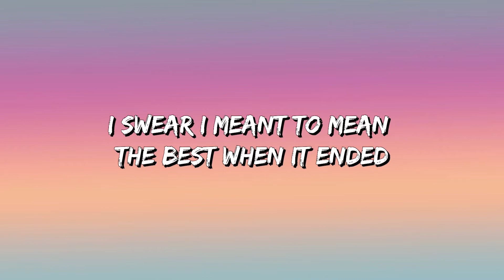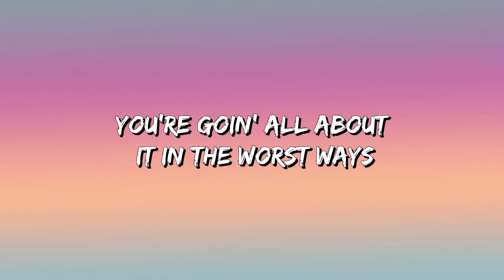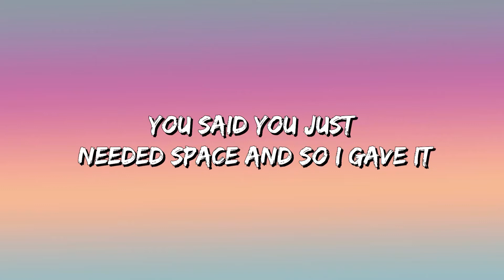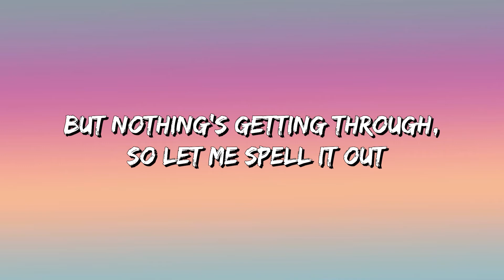GAYLE - abcdefu (Lyrics)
🎵 abcdefu (Lyrics): 🎤